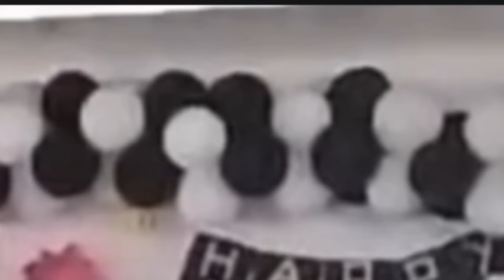SA PHRIANG KA VIDEO BA SHAD KI NONGHIKAI KI KHYNNAH SKUL IAKA JINGRWAI PRAH KAWEI NAKI SKUL HA ASSAM